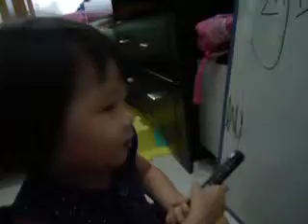Yuxi 扮演 "有利"叔叔 教画画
Yuxi 3y3m